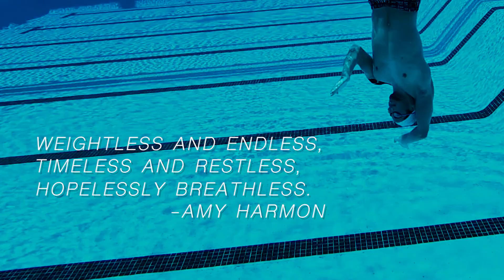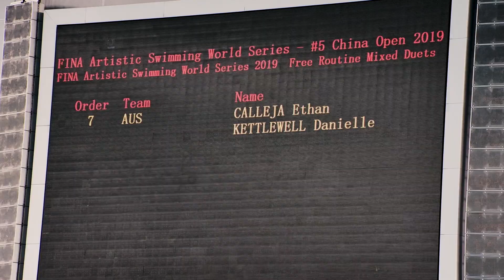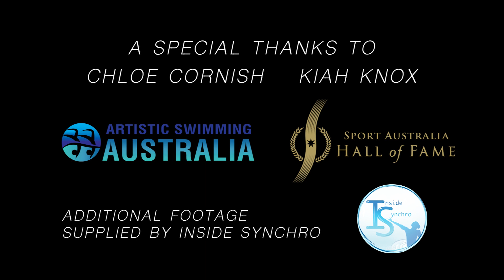Weightless & Breathless - A film by Ethan Calleja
Individual Assignment Video, Curtin University Assignment